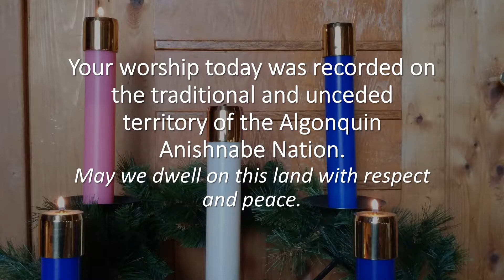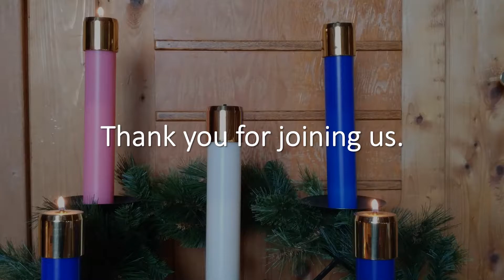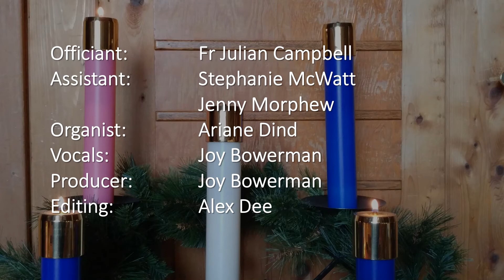Morning Prayer for December 13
A Service of Morning Prayer for December 13, Advent 3